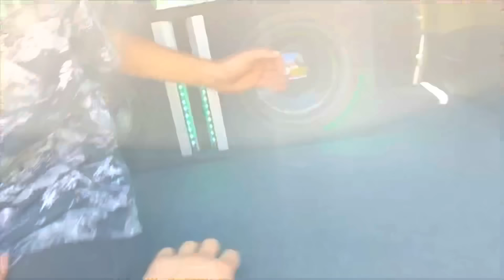CE PĂRERE ARE MAMA GETA DESPRE MAȘINĂ ✅💣